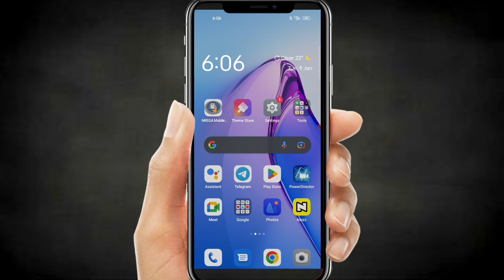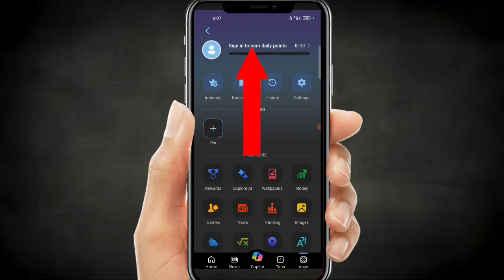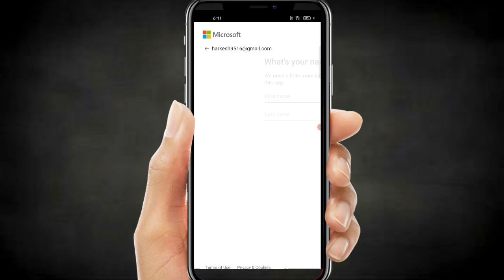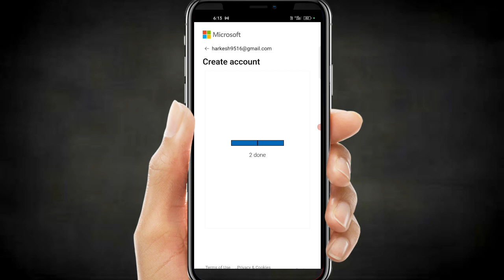bing app sign in problem | bing images creator sign up nahi ho rha hai | bing me account kaise bnaye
Bing image creator sign up | Microsoft bing account kaise banaye | How to sign in microsoft account

Bing image creator ka account kaise banaye

Image Creator Microsoft ka Account Kaise Banaye bing image creator

bing image creator ai,bing image creator cricket bing image creator ka account kaise banaye

ai bing image creator,bing ai image creator microsoft image creator ka account kaise banaye bing image creator upload image

bing image creator microsoft account kaise banaye

image creator from microsoft account kaise banaye image creator